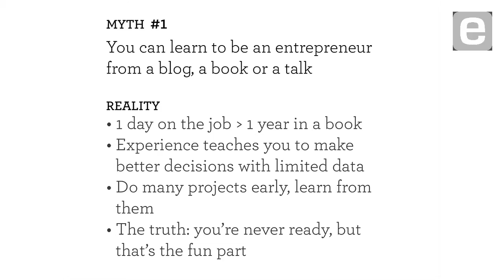Kevin Systrom: Trust Your Gut and Collect Experience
Instagram Co-Founder Mike Krieger encourages aspiring entrepreneurs to avoid following trends. He explains founders deal with uncertainty everyday, so you should pursue ideas that you truly believe in. Krieger also believes it's important to collect experience, including the completion of side projects on nights and weekends. Fellow Co-Founder Kevin Systrom also warns against becoming caught up in entrepreneurship as a lifestyle choice.